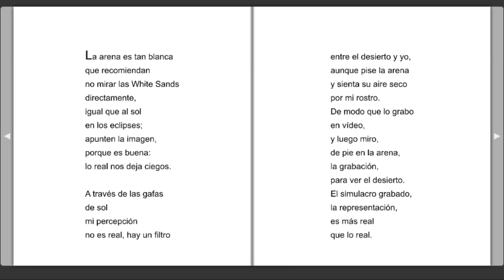"Tiempo" Vicente Luis Mora (España)